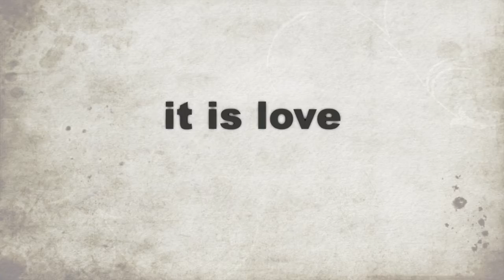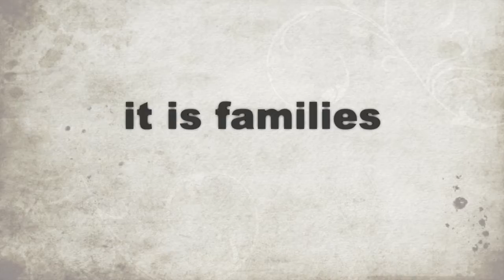NC Pride 2016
Special thanks go to The C.O.A.L. (Coalition of Awesomeness at Legends)